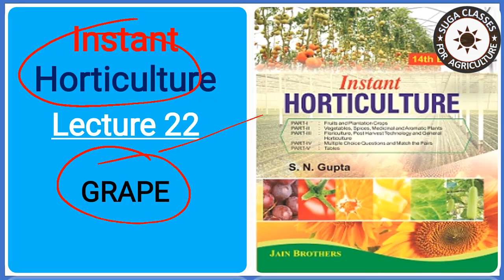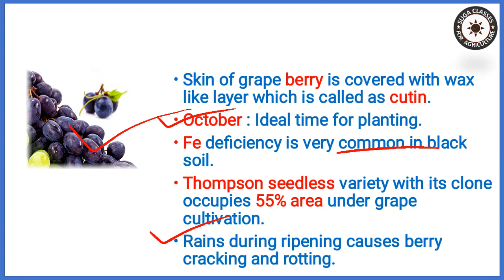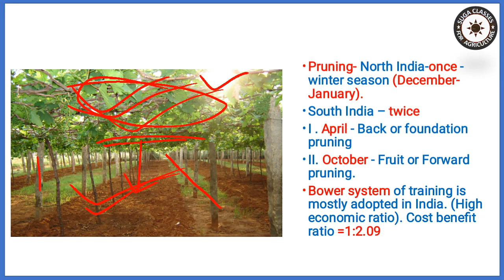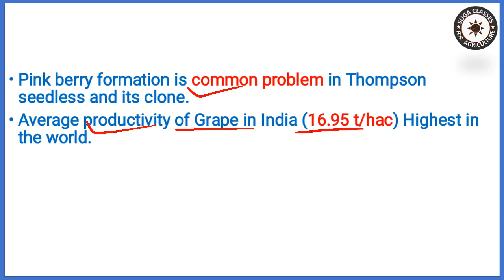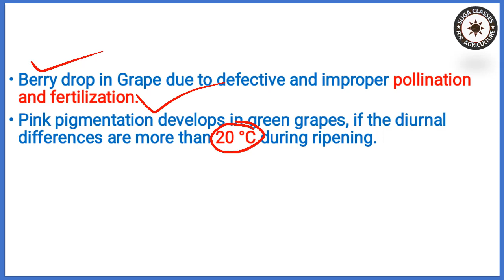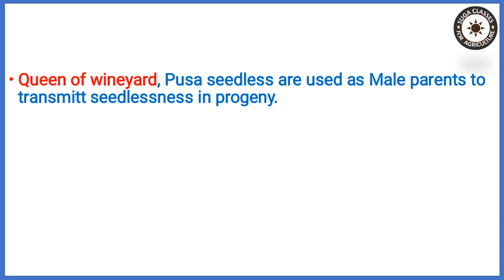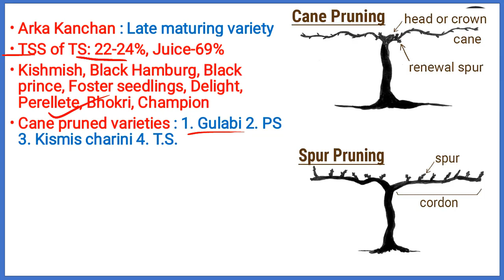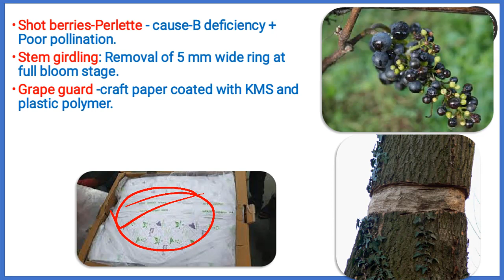Lecture 22 Instant Horticulture Grape angur by Vijay Kumar Giri